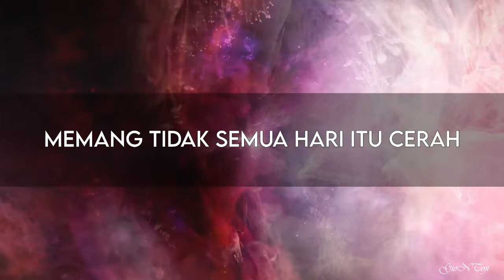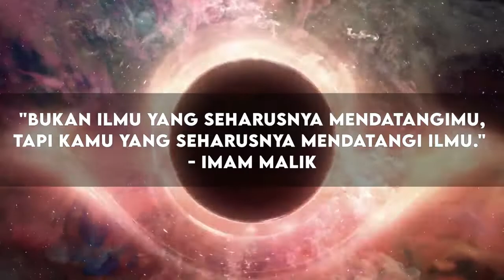Perjuangan Bermula - Motivasi untuk pelajar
Video motivasi pendek yang bertujuan untuk menaikkan semangat pelajar  dalam persiapan diri untuk menduduki peperiksaan.